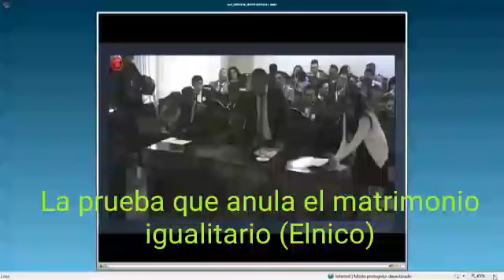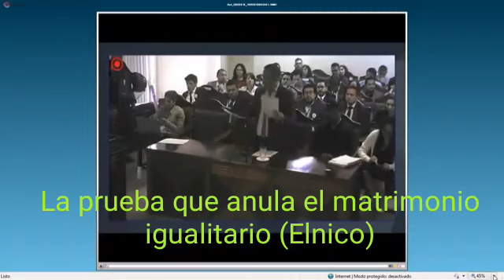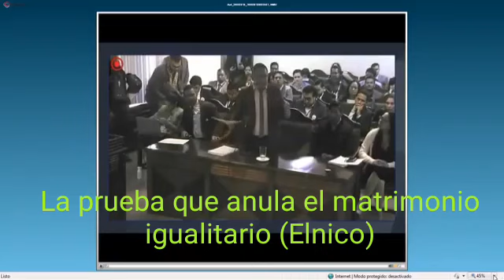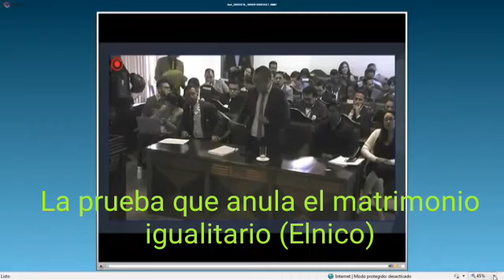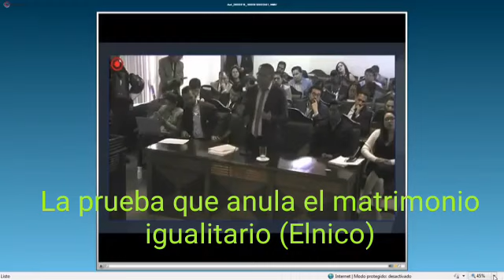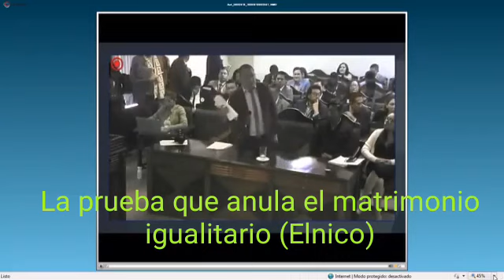Matrimonio Igualitario Ecuador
Esta es la prueba que anula la sentencia sobre el matrimonio igualitario en Ecuador.